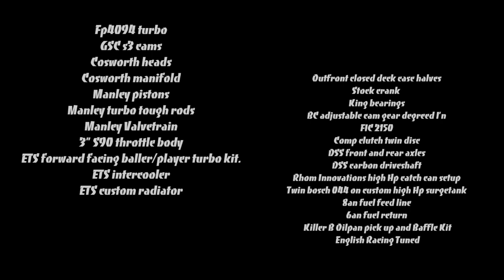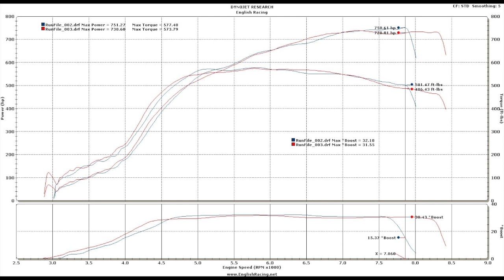Kincaid Subaru STi -- 751hp/577tq -- English Racing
This is Matt Kincaids new setup for 2013. Aiming to go into the 8's this year in the 1/4mi among other targets

His Mod List:

Fp4094 turbo
GSC s3 cams
Cosworth heads
Cosworth manifold
Manley pistons
Manley turbo tough rods
Manley Valvetrain
3" S90 throttle body
ETS forward facing baller/player turbo kit.
ETS intercooler
ETS custom radiator
Outfront closed deck case halves
Stock crank
King bearings
BC adjustable cam gear degreed I'n
FIC 2150
Comp clutch twin disc
DSS front and rear axles
DSS carbon driveshaft
Rhom Innovations high Hp catch can setup
Twin bosch 044 on custom high Hp surgetank
8an fuel feed line
6an fuel return
Killer B Oilpan pick up and Baffle Kit